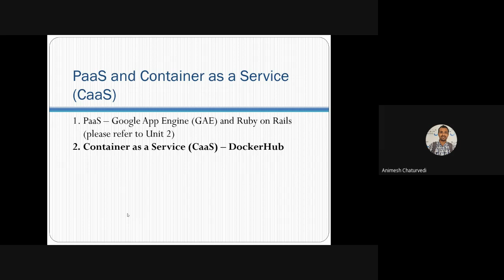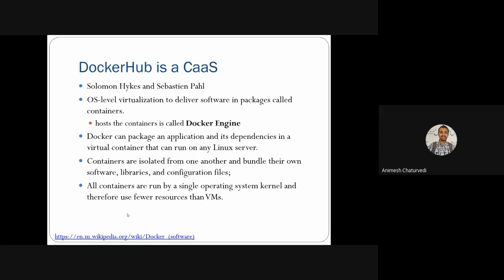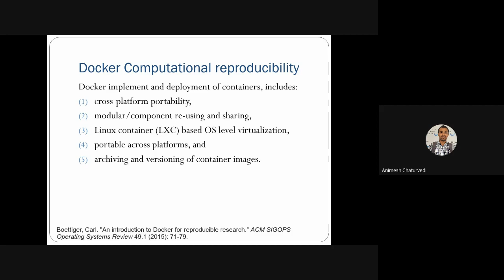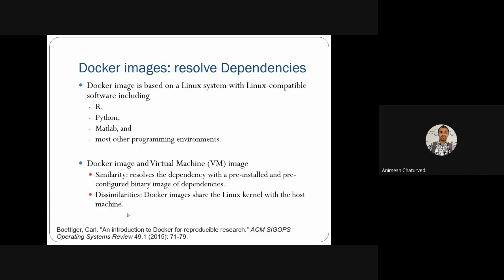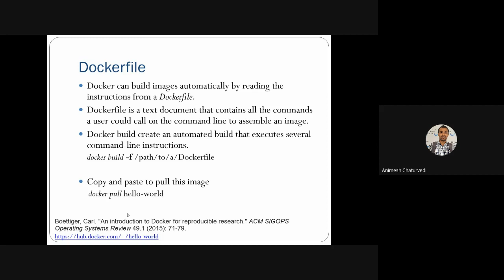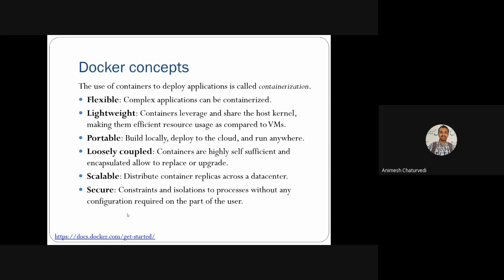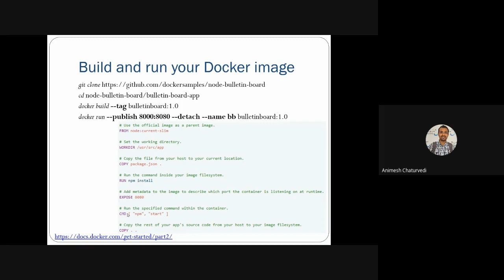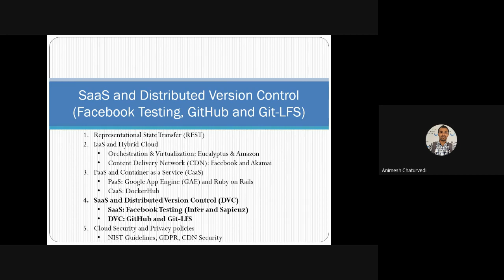4.6 Container as a Service (CaaS) – Docker